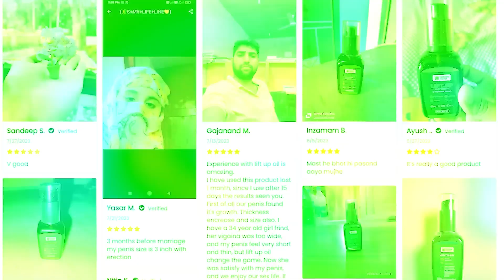Ling mein tanaav nahi aa raha? - by Dr. Neha Mehta || Nature Mania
"Aaj ke is video mein hum discuss karenge ek ahem aur common concern jo kayi purush face karte hain: ‘Ling mein tanaav nahi aa raha.’ Dr. Neha Mehta yahan scientifically aur naturally is issue ka samadhan batayengi. Yeh samasya kaafi purushon mein stress, blood flow ki kami, ya lifestyle factors ke kaaran hoti hai, lekin sahaj aur herbal upaaye is par kaam kar sakte hain. Agar aap bhi tanaav ke iss issue se pareshan hain, toh video ko end tak dekhein aur jaanein natural tareeke se apne health aur wellness ko kaise improve kiya ja sakta hai.

Lift-Up Oil: Ek Natural Solution
Is problem ke samadhan ke liye Nature Mania ka Lift-Up Oil ek trusted herbal remedy hai, jo sirf tanaav hi nahi, balki overall strength aur wellness mein bhi madadgar hai. Yeh oil shilajit, ashwagandha aur safed musli jaise herbal ingredients se bana hai, jo masculine strength ko naturally support karte hain aur bina kisi harmful chemicals ke apka sahyogi ban sakte hain. Is oil ka regular massage, penile muscles ke liye blood flow badhata hai aur strength aur stamina ko naturally enhance karta hai.

Video mein kya dekhenge:
Tanaav na aane ke kaaran aur upaaye: Dr. Neha Mehta scientific tareeke se samjhaayengi ki tanaav ki kami ke piche kya wajah ho sakti hai aur ise theek karne ke liye kaunse proven natural solutions hain.
Lift-Up Oil ka use aur iske faayde: Yeh oil kis tarah se muscles aur nerves par kaam karta hai aur ise massage mein kaise istemaal karein.
Natural aur safe tareeke: Is problem ke kuch aur sahaj upaaye aur lift-up oil ke use ke benefits, jo aapko health aur stamina mein madad denge.
Lift-Up Oil ke Benefits

Blood Circulation ko Improve karta hai: Yeh oil muscles aur nerves mein blood circulation ko badhaata hai, jo tanaav mein kami ko door karne mein madadgar hota hai.
Stamina aur Endurance ko Enhance karta hai: Yeh oil aapke stamina aur performance ko naturally improve karta hai.
Pure aur Safe Formula: Natural ingredients ke saath yeh chemical-free aur ayurvedic formula hai, jo safe aur effective hai.
Kaise Karein Lift-Up Oil ka Use?
Yeh oil ko gentle massage ke roop mein daily ya alternate days mein lagayein. Iska consistent upyog tanaav aur health ko boost karta hai, aur kai logon ne iske positive prabhav mehsoos kiye hain.